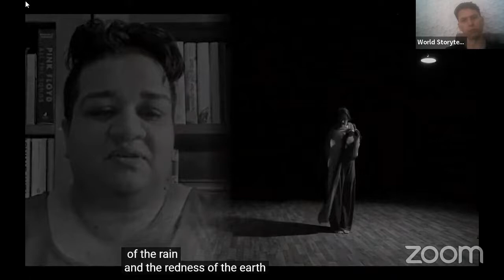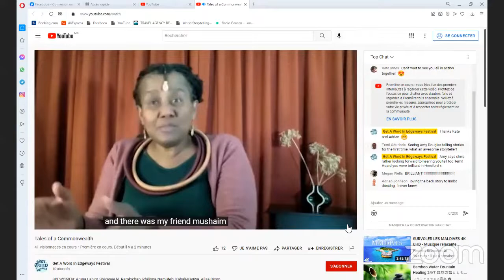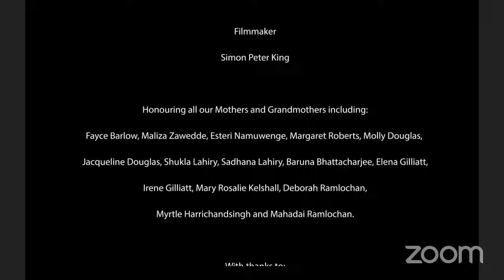Tales of a Commonwealth